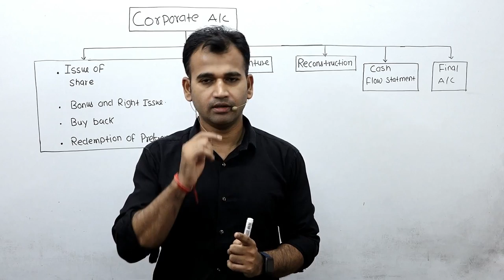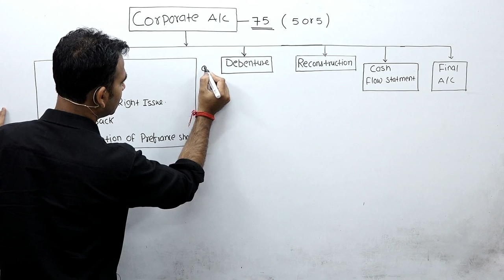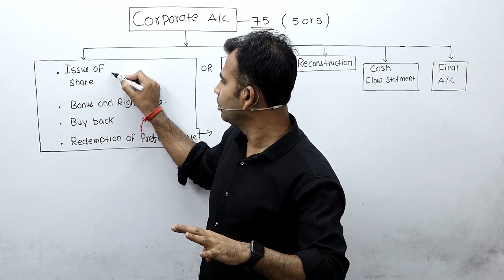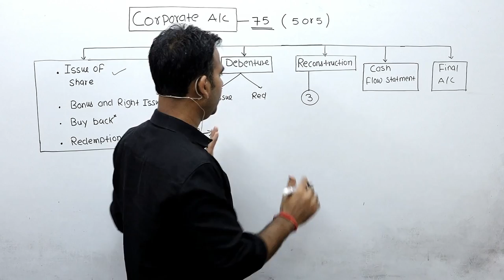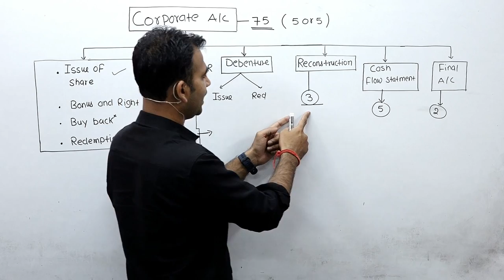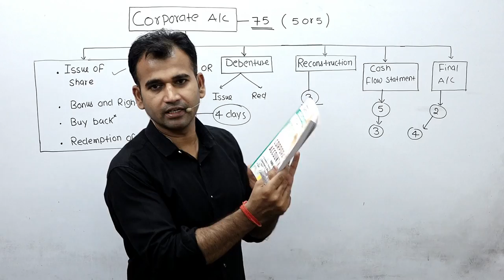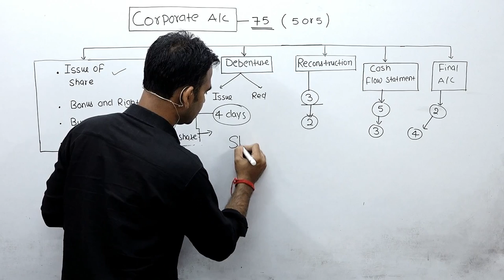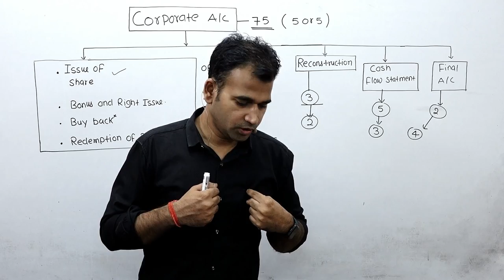b.com program before 20 day study plan for corporate a/c || exam से पहले यह गलती मत करना आप |du|sol